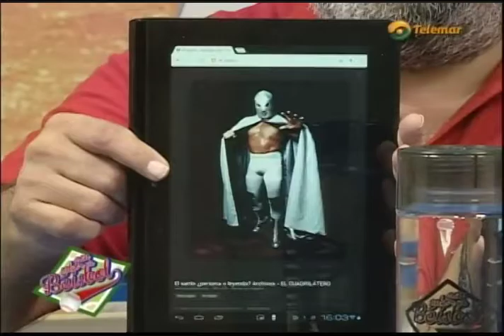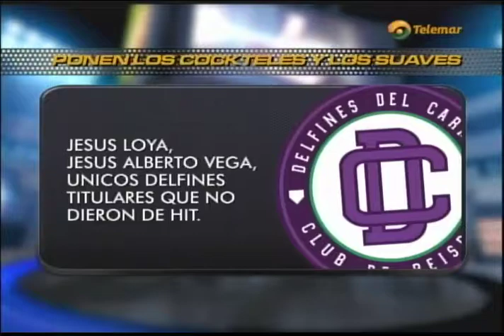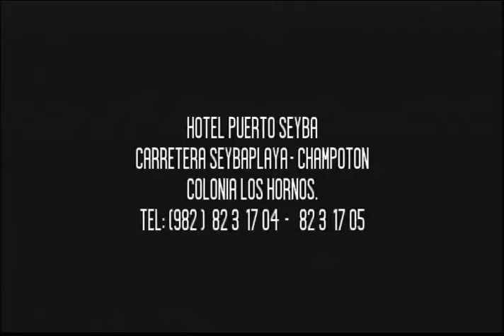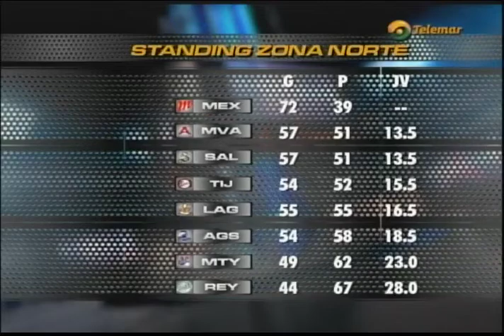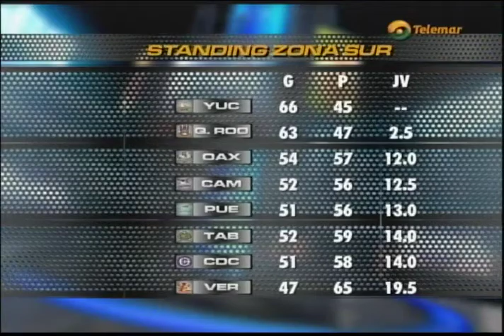Con sabor a bèisbol, viernes 14 agosto 2015